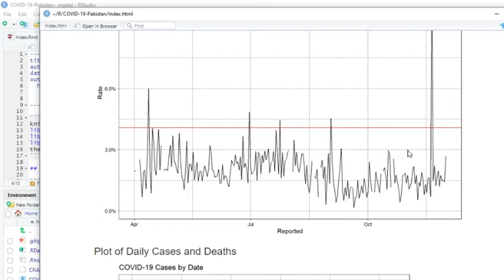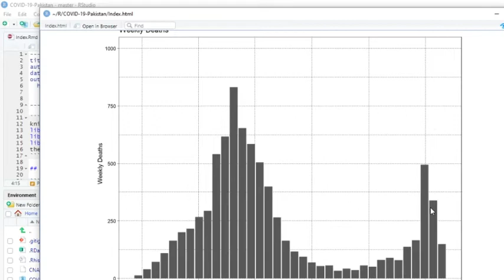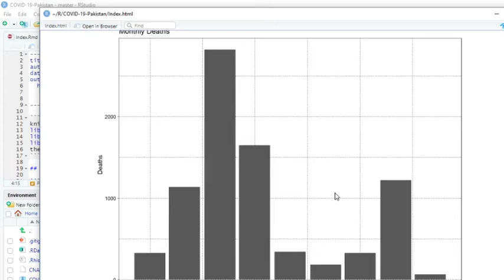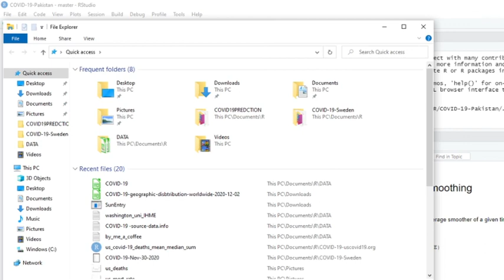COVID-19: PAKISTAN DAILY REPORT (2020-12-02)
Pakistan Covid19 News, Pakistan Covid19 Cases, Pakistan Covid19 Deaths, Covid19 News, Covid19 Cases, Covid1 9Deaths
Pakistan Coronavirus News,
Pakistan Coronavirus Cases,
Pakistan Coronavirus Deaths